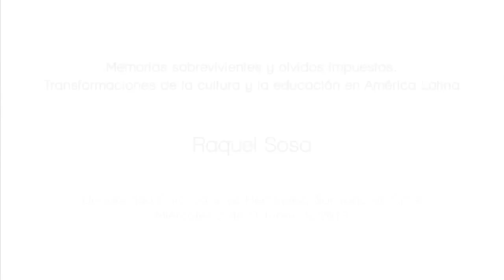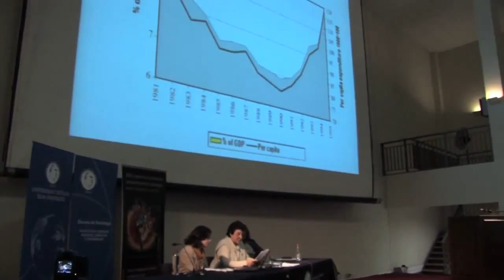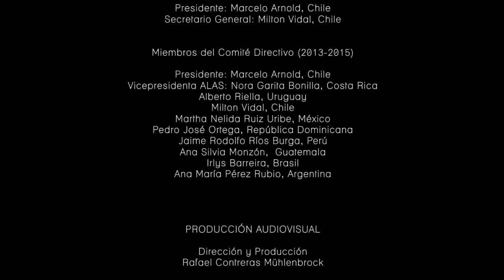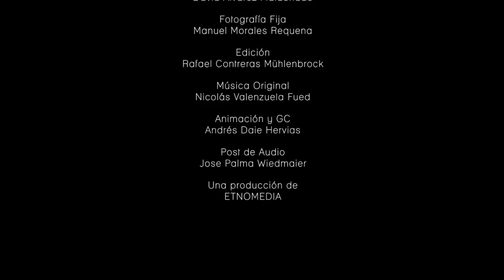Congreso ALAS 2013: Raquel Sosa: Memorias sobrevivientes y olvidos impuesto.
Conferencia en el Congreso-ALAS 2013 de la Prof. Raquel Sosa sobre el uso que durante el siglo XX hasta hoy se ha utilizado en la educación y la escuela de America Latina sobre nuestras memorias y olvidos indígenas y populares.